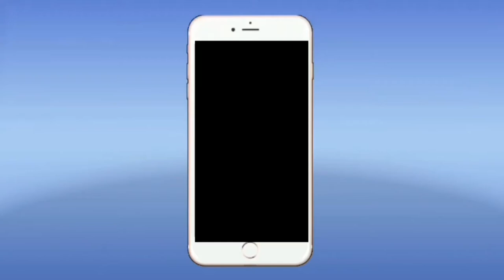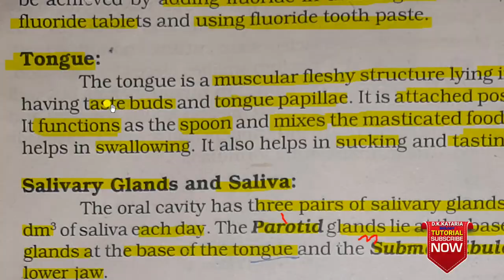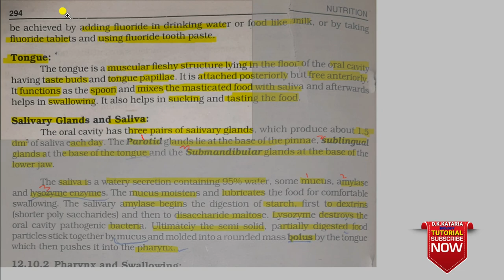plaque and dental disease, Preiodontal , Calculus, carries, lecture in urdu hindi, Ch. 12,XI,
# plaque and dental disease, Preiodontal ,
# Calculus, Carrie's, lecture in  urdu  hindi,
# Ch. 12,XI,